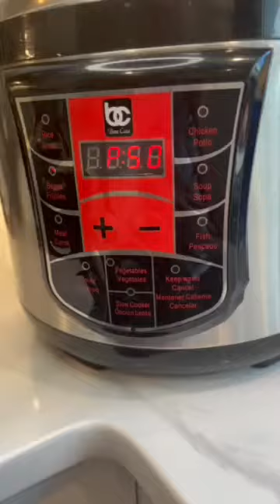Easy and Delicious Oxtail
• Oxtail
• Bell Pepper
• Onion
• Garlic
• Salt
• Pepper
• Cumin
• Oregano
• Tomato Sauce (15oz)
• 1 Beer